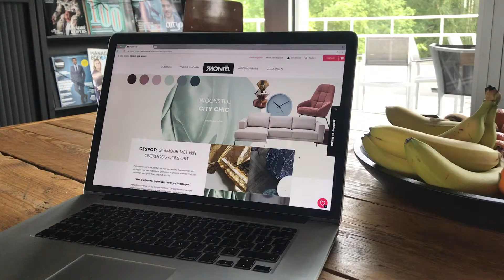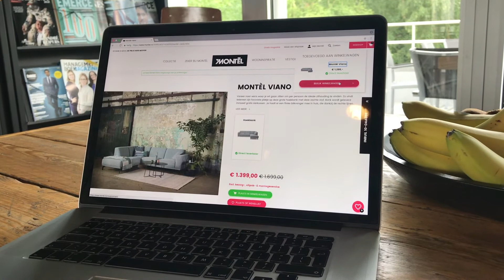Montel - Dutchento Awards 2018 Nominatie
Inzending voor de Dutchento Awards, uitreiking op 1 juni 2018 tijdens Meet Magento in de Jaarbeurs te Utrecht.